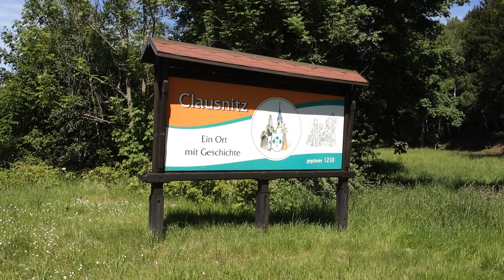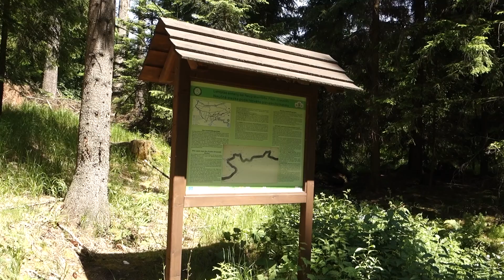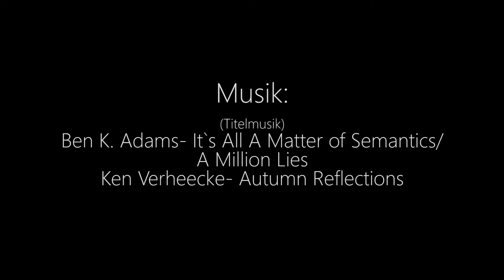Radtour Osterzgebirge; Ep.24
Meine Tour startet in Freiberg. Zunächst fahre ich Richtung Brand-Erbisdorf, Müdisdorf nach Mulda. Im Tal der Freiberger Mulde fahre ich bis Clausnitz, entlang des Floßgrabens zurück zur Mulde bei Holzhau. Nächstes Ziel ist dann die Gimmlitzquelle. Von da geht es wieder Richtung Freiberg.